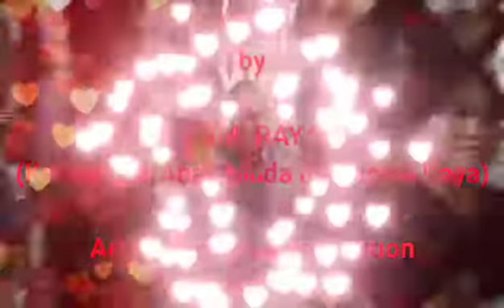Advent Setiawan & Lieus Sungkharisma : 'Berbeda itu biasa,Bukan berarti harus bermusuhan'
Vlog : Advent Setiawan & Lieus Sungkharisma  'Berbeda itu biasa,Bukan berarti harus bermusuhan'

Meski kita 'tak sama bukan berarti kita harus bermusuhan,
Meski kita berbeda bukan berarti kita 'tak bisa bersahabat

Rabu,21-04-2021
Pukul:19.00wib
Kelurahan Keagungan/Kecamatan Taman Sari - Jakarta Barat

Video Editor by Anyitko

Document of Advent Setiawan's Mega Data Library/2021
AdventSetiawanProduction 2021